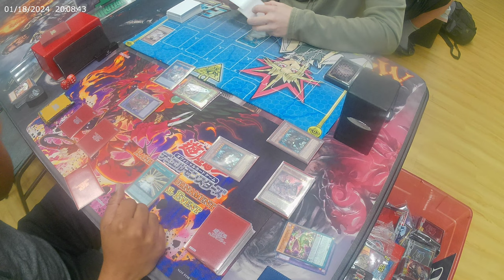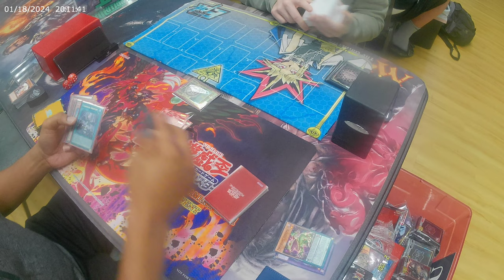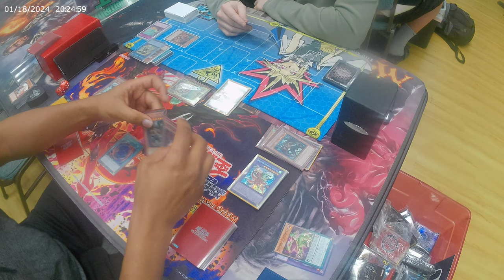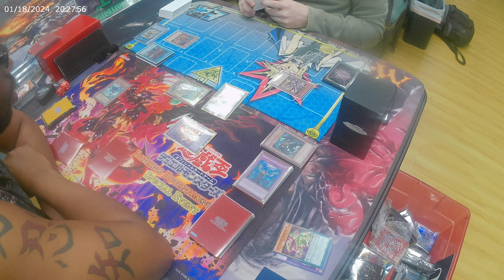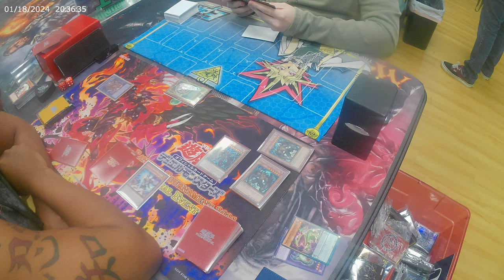Yu-Gi-Oh! OTS Double Box Tournament Sinful Rescue Ace vs Top 4 Omni Hero! I Drew Perfectly and Threw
My round 2 match up ended up being against Sinful Rescue Ace the first of 3 matches against this deck lol! Always remember to read your opponents cards least you forget!

🦸🏿‍♂️ YUGIOH POKEMON MAGIC THE GATHERING 🦸🏿‍♂️

Code: Mhero

🦸🏿‍♂️ JAPAN OCG Product for dah LOW LOW 🦸🏿‍♂️
                             OCGHero.com